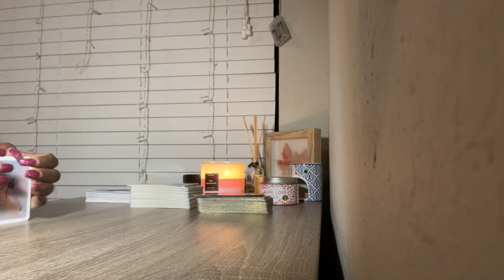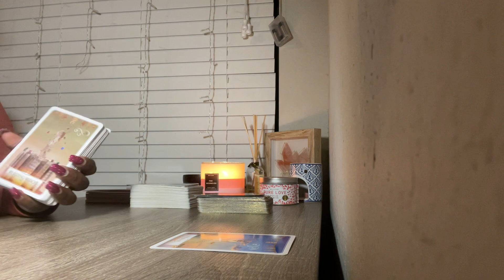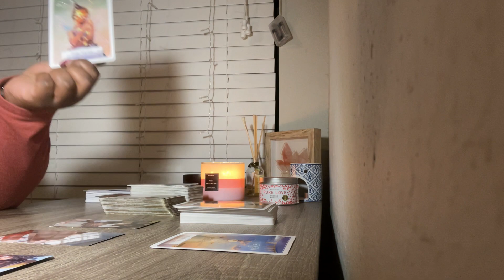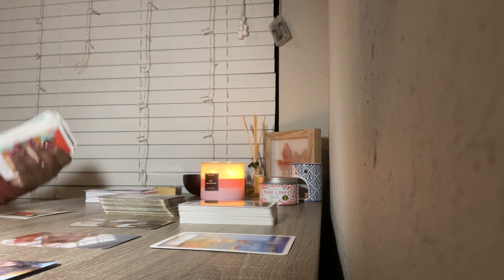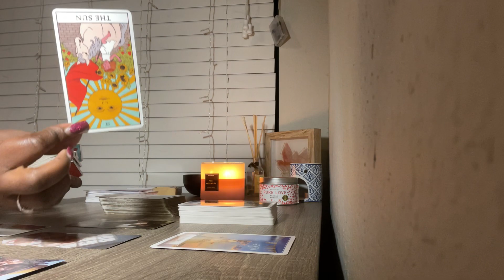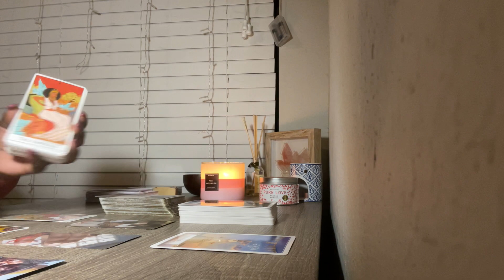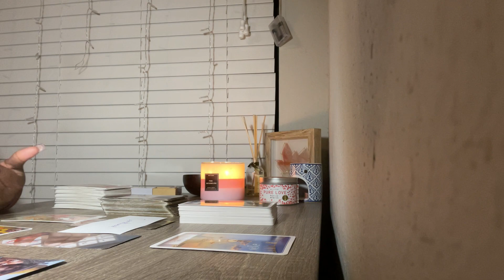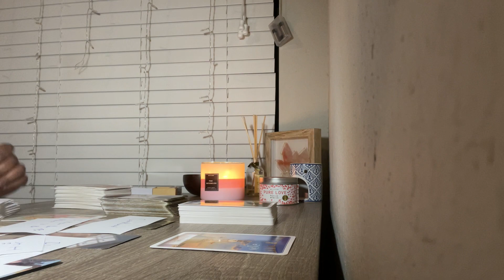Capricorn ♑️ Feb 2021: Hold Up! I’m Seeing Some Pregnancies Coming Through From An Unwoke Masculine